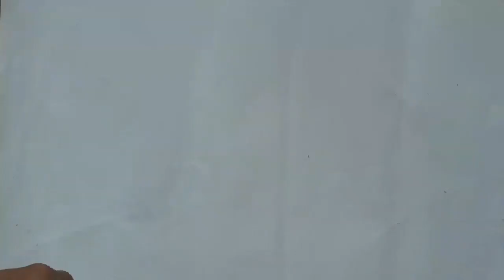How to make a rc tata truk from cardboard.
Hello friends in tjis video i'm making a rc tata truck..